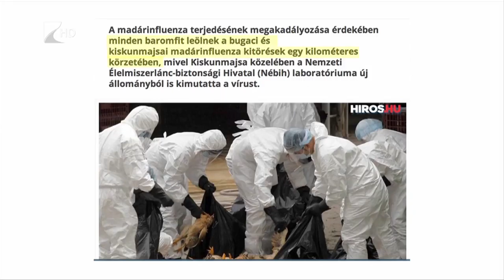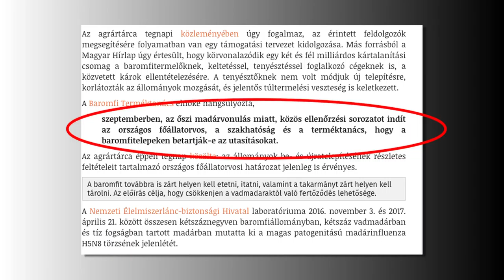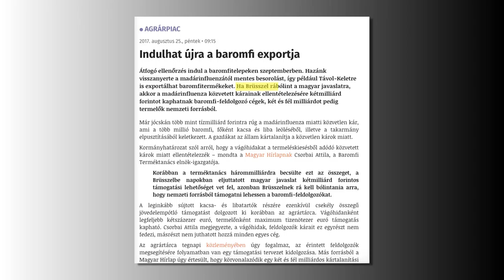Feloldották a tilalmat - Kölcsey Tv